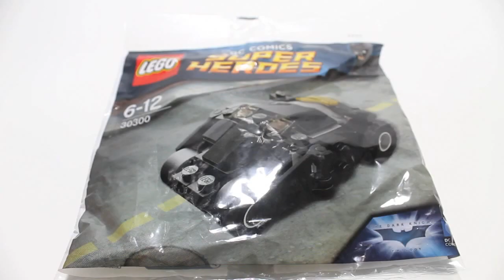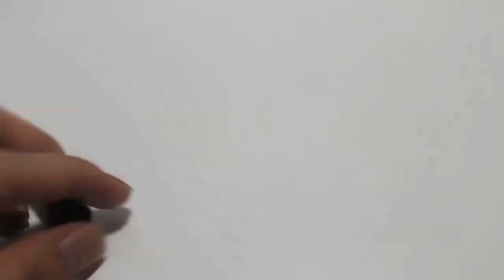Lego Polybag Review/Build: 30300 - The Batman Tumbler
Who the hell doesn’t like the Batman Trilogy from the mind of Christopher Nolan? Not me that's for sure. Probably the most iconic vehicle to come out of the movie was The Batman Tumbler and it comes to us in set 30300 as a beautiful mini build.

The build is fascinating for a small vehicle, a lot of SNOT techniques to get the side details, slopes and wedges to get the sleek curves and angles and the end product is a the beefy Tumbler. I also like the use of angled flag pieces for the wheel guard.

It doesn’t come with much play features, except the fact that it rolls and does what it’s suppose to do, look good. The proportions are pretty accurate as well, the size of the wheels are perfect. There’s that spoiler at the back, along with a propulsion turbine that spits fire and gives the Tumbler a boost when needed.

It's hard to fault this set, although I'm sure with some tweeks, one could make it even better, like closing a few gaps and making the whole car black and smoother with tiles.

In my opinion this is a set that is a must have for any fan of the The Dark Knight Trilogy, and it fits really well on my desktop too!

AML Rating: 4.625